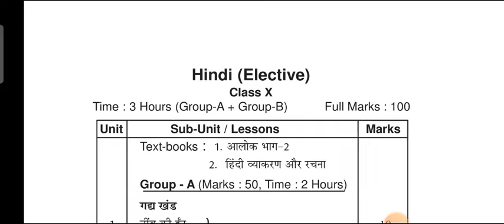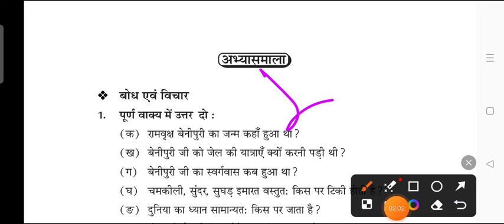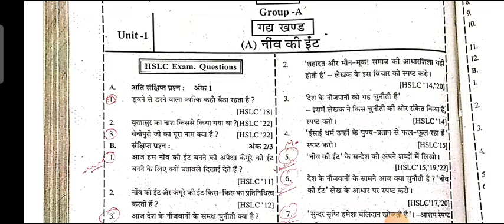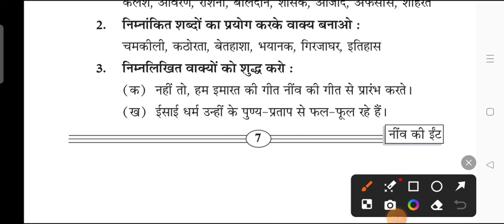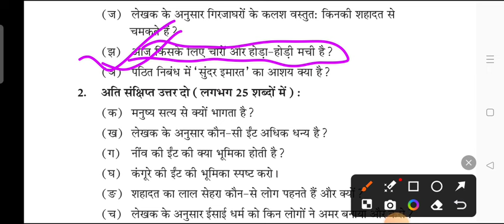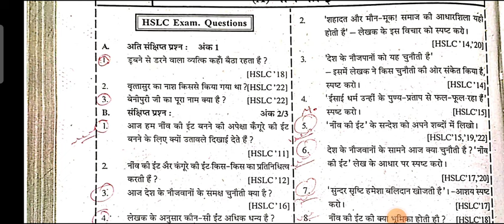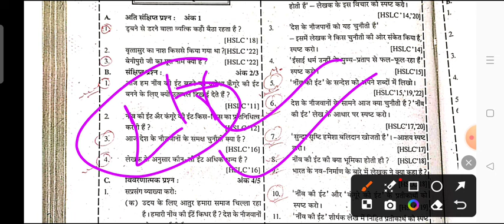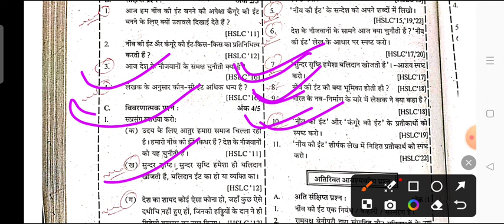HSLC compartmental Hindi|| HSLC compartmental HINDI E important question answer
HSLC compartmental Hindi|| HSLC compartmental HINDI E important question answer অসমীয়া মাধ্যমৰ বাবে।